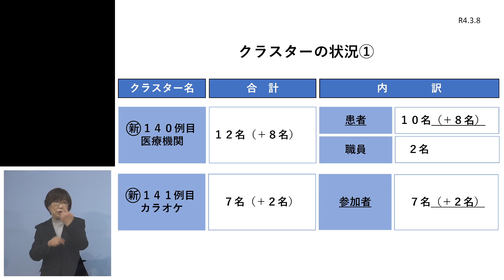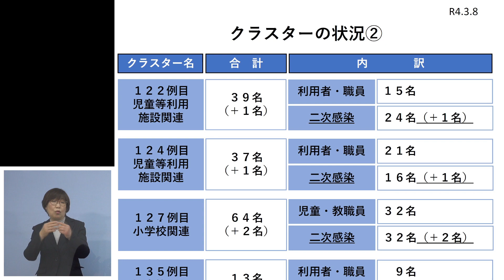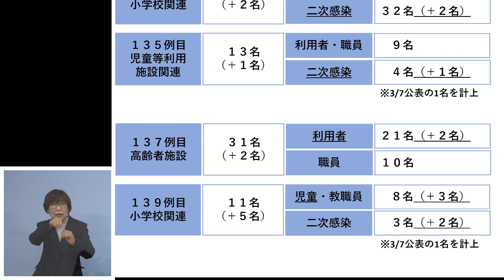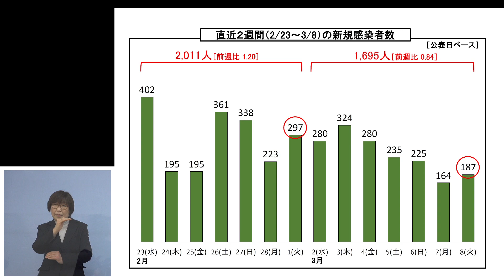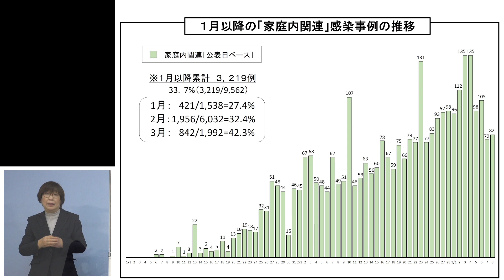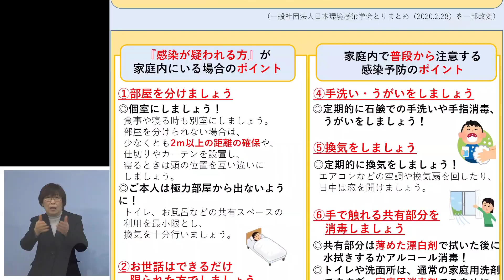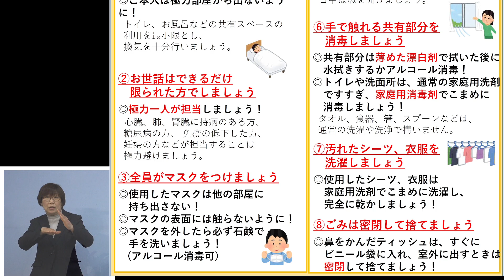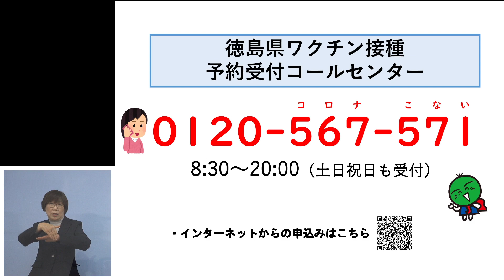徳島県知事 臨時記者会見（令和4年3月8日）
【発表事項】
新型コロナウイルス感染者の発生について（12667～12853例目）